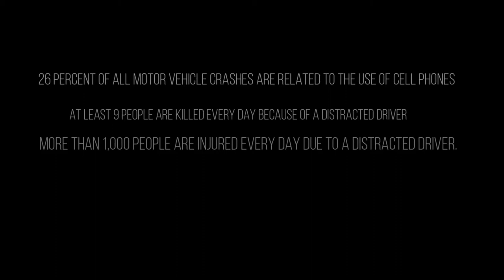Distracted Driving PSA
High School PSA Nominee
10th Anniversary Canyons District Film Festival
by Janell Rogers, Rachel Smith - Hillcrest High School